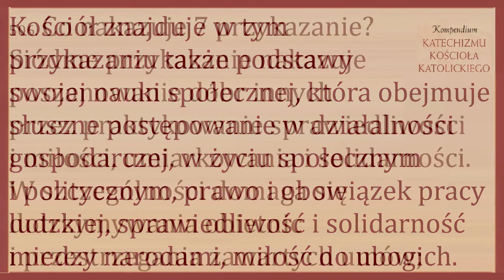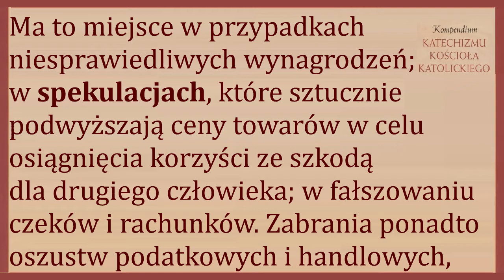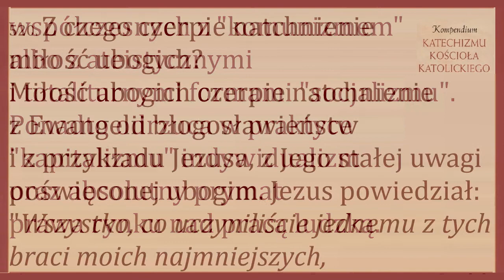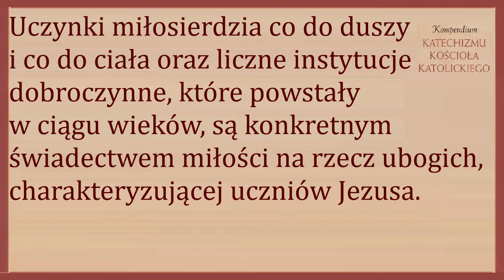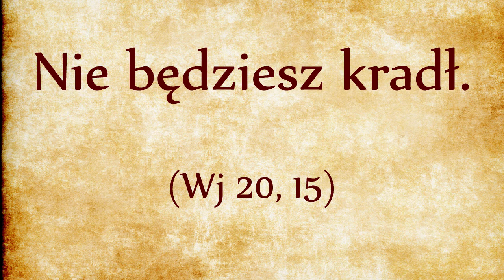DP036 Zakaz kradzieży (Wj 20, 15)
Nie będziesz kradł.

503. O czym mówi siódme przykazanie?
Siódme przykazanie mówi o poszanowaniu i powszechnym przeznaczeniu dóbr, o własności prywatnej dóbr, o szacunku dla osób i ich dóbr oraz integralności stworzenia. Kościół znajduje w tym przykazaniu także podstawy swojej nauki społecznej, która obejmuje słuszne postępowanie w działalności gospodarczej, w życiu społecznym i politycznym, prawo i obowiązek pracy ludzkiej, sprawiedliwość i solidarność miedzy narodami, miłość do ubogich.

506. Co nakazuje siódme przykazanie?
Siódme przykazanie nakazuje poszanowanie dóbr innych przez praktykowanie sprawiedliwości i miłości, umiarkowania i solidarności. W szczególności domaga się dotrzymywania obietnic i przestrzegania zawartych umów; naprawienia popełnionej niesprawiedliwości i zwrotu rzeczy bezprawnie nabytej; poszanowania integralności stworzenia przez roztropne i umiarkowane korzystanie z bogactw mineralnych, roślinnych i zwierzęcych całego świata, ze specjalną troską wobec rodzajów zagrożonych wyginięciem.

508. Czego zakazuje siódme przykazanie?
Siódme przykazanie zakazuje przede wszystkim kradzieży, która polega na przywłaszczeniu sobie dobra drugiego człowieka wbrew racjonalnej woli właściciela. Ma to miejsce w przypadkach niesprawiedliwych wynagrodzeń; w spekulacjach, które sztucznie podwyższają ceny towarów w celu osiągnięcia korzyści ze szkodą dla drugiego człowieka; w fałszowaniu czeków i rachunków. Zabrania ponadto oszustw podatkowych i handlowych, świadomego wyrządzania szkody własności prywatnej lub publicznej. Zakazuje także lichwy, korupcji, prywatnego nadużywania dóbr społecznych, źle wykonanych prac, marnotrawstwa.

512. Co sprzeciwia się nauce społecznej Kościoła?
Sprzeczne z nauką społeczną Kościoła są systemy gospodarcze i społeczne, które godzą w fundamentalne prawa osoby lub czynią z zysku wyłączną normę i ostateczny cel swej działalności gospodarczej. Dlatego Kościół odrzuca ideologie związane w czasach współczesnych z "komunizmem" albo z ateistycznymi i totalitarnymi formami "socjalizmu". Ponadto odrzuca w praktyce "kapitalizmu" indywidualizm oraz absolutny prymat prawa rynku nad pracą ludzką.

520. Z czego czerpie natchnienie miłość ubogich?
Miłość ubogich czerpie natchnienie z Ewangelii błogosławieństw i z przykładu Jezusa, z Jego stałej uwagi poświęconej ubogim. Jezus powiedział: "Wszystko, co uczyniliście jednemu z tych braci moich najmniejszych, Mnieście uczynili" (Mt 25,40). Miłość ubogich obejmuje nie tylko ubóstwo materialne, lecz również liczne formy ubóstwa kulturowego, moralnego i religijnego. Uczynki miłosierdzia co do duszy i co do ciała oraz liczne instytucje dobroczynne, które powstały w ciągu wieków, są konkretnym świadectwem miłości na rzecz ubogich, charakteryzującej uczniów Jezusa.

2447 Uczynkami miłosierdzia są dzieła miłości, przez które przychodzimy z pomocą naszemu bliźniemu w potrzebach jego ciała i duszy. Pouczać, radzić, pocieszać, umacniać, jak również przebaczać i krzywdy cierpliwie znosić - to uczynki miłosierdzia co do duszy. Uczynki miłosierdzia co do ciała polegają zwłaszcza na tym, by głodnych nakarmić, bezdomnym dać dach nad głową, nagich przyodziać, chorych i więźniów nawiedzać, umarłych grzebać. Spośród tych czynów jałmużna dana ubogim jest jednym z podstawowych świadectw miłości braterskiej; jest ona także praktykowaniem sprawiedliwości, która podoba się Bogu.